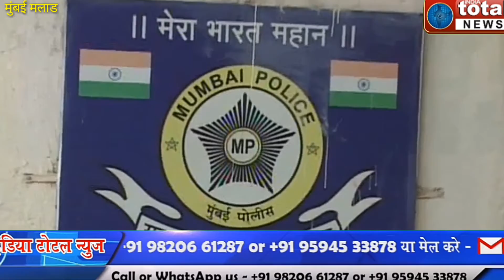शिवसेना नेता सचिन सावंत गोली मारकर जख्मी करने वाला 8 साल बाद गिरफ्तार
इंडिया टोटल न्युज) शिवसेना नेता सचिन सावंत को गोली मारकर जख्मी करने वाला 8 साल बाद गिरफ्तार मुंबई के मालाड पूर्व में शिवसेना नेता सचिन सावंत को गोली मारकर जख्मी करने वाले मुख्य आरोपी को 8 साल बाद पुलिस ने गिरफ्तार किया है,परिमंडल 12 के पुलिस उप आयुक्त डॉक्टर विनयकुमार राठोर ने बताया कि 22 अप्रैल 2018 को मालाड पूर्व के कुरार में सचिन सावंत को गोली मारकर जो मर्डर किया था, उसके पहले भी में 2010 में उनपर गोली मार कर जानलेवा हमला किया था।जिसके बाद से ही कुरार पुलिस मुख्य आरोपी समर बहादुर उर्फ पिंटू यादव (33) की तलाश कर रही थी और 8 साल के बाद गुजरात के दमन से गिरफ्तार किया गया हैं,पुलिस ने बताया कि सचिन सावंत को गोली मारने के बाद से ही पुलिस को पकड़े गए आरोपी पर शक था,लेकिन वह पुलिस के हाथ नही आ रहा था,कभी गुजरात तो कही यूपी जैसे अलग अलग राज्यों में जगह बदल कर रहता था।अभी तक के पुलिस जांच में पता चला हैं कि सचिन सावंत को गोली पैसे के लिए मारी थी फिलहाल पुलिस इस घटना में शामिल दो और फरार आरोपियों की तलाश कर रही हैं।पेश है मुंबई से सत्यम सिंह की एक रिपोर्ट